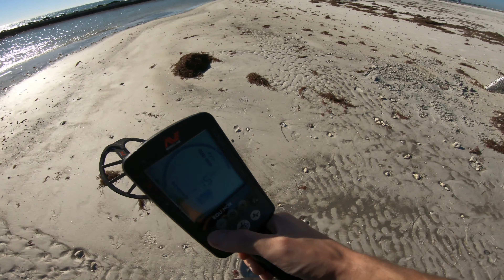Giving the APEX one last chance | Garrett ACE APEX Beach Metal Detecting LIVE DIGS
LIVE DIGS with the Garrett Ace Apex. Dusted off the old Garrett and gave it a go at the beach, after the update it is surprisingly pretty stable on the wet sand! Giving the Apex one last chance, we might have to part ways and embark on a new journey.. that new one being... Legendary? 🤣

Wanted to keep this one REAL let you see the target being dug and some of the swinging while using the Garrett Apex MS at the beach.

More stuff was found and more videos are coming soon, I wanted to keep these ones on the shorter side but I will put out more episodes of this day.

I honestly enjoyed swinging the Apex on this hunt, it felt good in my hands it wasn't giving me false signals and it found me some pretty deep targets.

Thanks for joining me, hope to see you on the next!